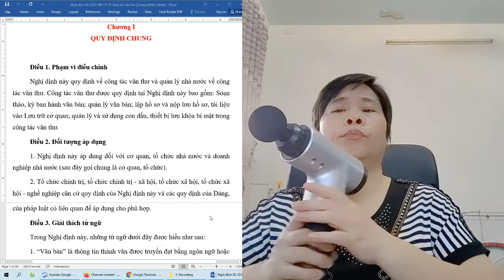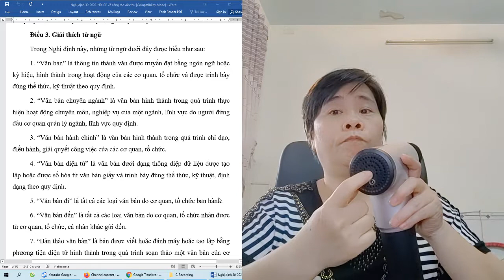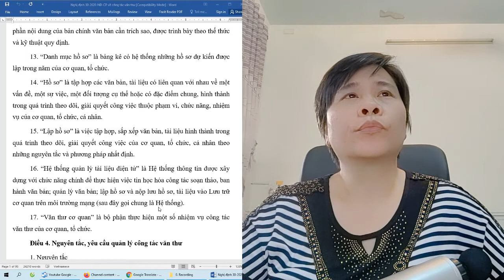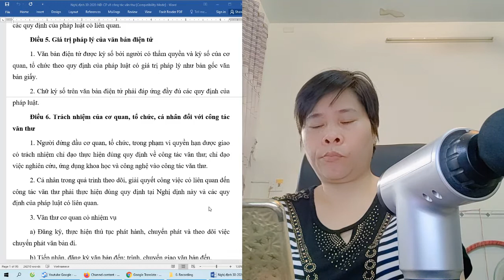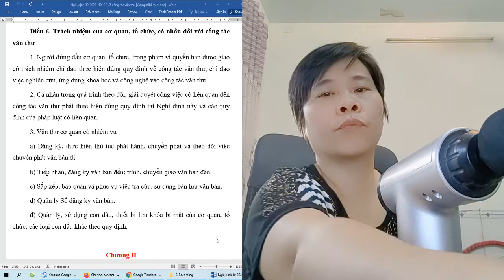Nghị Định 30/2020/NĐCP Công Tác Văn Thư - Chương 1. QUY ĐỊNH CHUNG (Điều 1-6)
Nghị Định 30/2020/NĐ-CP về Công Tác Văn Thư
Chương 1. QUY ĐỊNH CHUNG (Điều 1-6)
Chương 2. SOẠN THẢO, KÝ BAN HÀNH VĂN BẢN HÀNH CHÍNH (Điều 7-13)
Chương 3. QUẢN LÝ VĂN BẢN (Điều 14-27)
Chương 4. LẬP HỒ SƠ VÀ NỘP LƯU HỒ SƠ, TÀI LIỆU VÀO LƯU TRỮ CƠ QUAN (Điều 28-31)
Chương 5. QUẢN LÝ, SỬ DỤNG CON DẤU VÀ THIẾT BỊ LƯU KHÓA BÍ MẬT TRONG CÔNG TÁC VĂN THƯ (Điều 32-33)
Chương 6. QUẢN LÝ NHÀ NƯỚC VỀ CÔNG TÁC VĂN THƯ (Điều 34-36)
Chương 7. ĐIỀU KHOẢN THI HÀNH (Điều 37-38)
Phụ Lục 1. THỂ THỨC, KỸ THUẬT TRÌNH BÀY VĂN BẢN HÀNH CHÍNH VÀ BẢN SAO VĂN BẢN
        Phần 1. THỂ THỨC VÀ KỸ THUẬT TRÌNH BÀY VĂN BẢN HÀNH CHÍNH
        Phần 2. THỂ THỨC VÀ KỸ THUẬT TRÌNH BÀY BẢN SAO VĂN BẢN
Phụ Lục 2. VIẾT HOA TRONG VĂN BẢN HÀNH CHÍNH
Phụ Lục 3. CHỮ VIẾT TẮT TÊN LOẠI, MẪU TRÌNH BÀY VĂN BẢN HÀNH CHÍNH VÀ BẢN SAO VĂN BẢN
Phụ lục 4. MẪU VỀ QUẢN LÝ VĂN BẢN
Phụ lục 5. LẬP HỒ SƠ VÀ GIAO NỘP HỒ SƠ, TÀI LIỆU VÀO LƯU TRỮ CƠ QUAN
Phụ lục 6. HỆ THỐNG QUẢN LÝ TÀI LIỆU ĐIỆN TỬ
        Phần 1. QUY ĐỊNH ĐỐI VỚI HỆ THỐNG QUẢN LÝ TÀI LIỆU ĐIỆN TỬ
        Phần 2. CHUẨN THÔNG TIN ĐẦU VÀO CỦA HỆ THỐNG